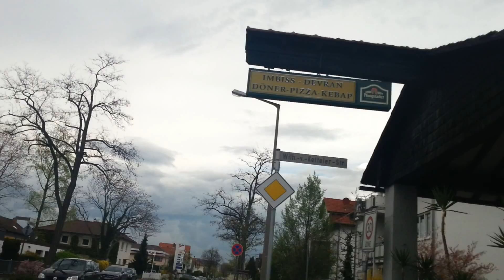ти април 2016 Читај повеќе mk